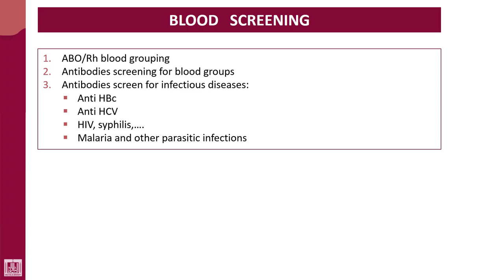Hematology - 4 | U2-L18 | Screening diagnosis of acute leukaemias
Lecture - 18 : Screening diagnosis of acute leukaemias
1- Position
2- Vital signs
3- O2 masks